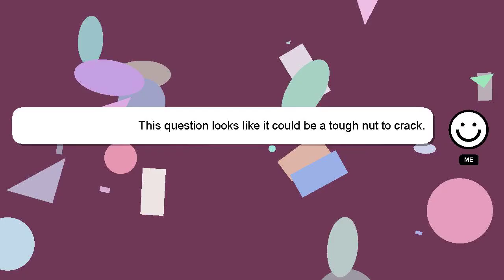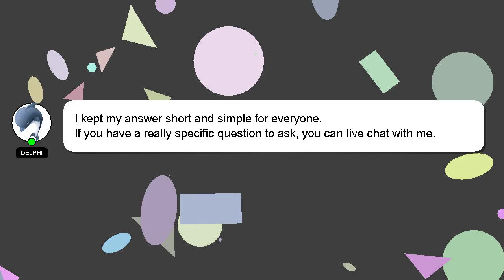How to update zerodha kite app?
Here's a brief description of who I am, Hello everyone, I'm Delphi. I can be of service in providing you with answers to your inquiries. - How to update zerodha kite app?

I will 'heart' your answer as a sign of appreciation.

*2 What we are experimenting :*